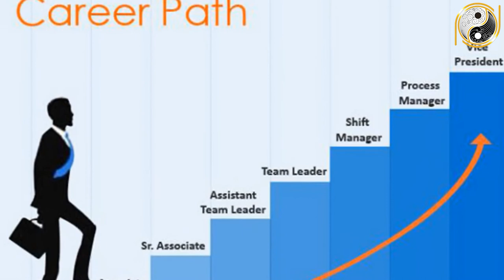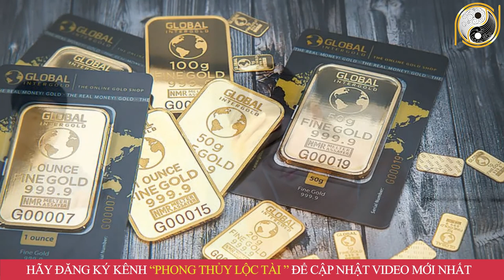Tử Vi Trọn Đời Giáp Thìn 1964 Nữ Mạng BẤT NGỜ Trúng Lớn, Đổi ĐỜi Vàng 9999 Ngập Két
01. Linh phù giải hạn
02. Hồ lô hóa giải Ngũ Hoàng
03. Mai Hoa Phú Quý
04. Gương bát quái tinh cầu
05. Kim bài thái tuế 2023
06. Vòng tam hợp Dần Ngọ Tuất
07. Vòng tam hợp Thân Tý Thìn
08. Vòng tam hợp Hợi Mão Mùi
09. Vòng Tam Hợp Tỵ Dậu Sửu
10. Bát bảo tâm kinh
11. Minh Quang pháp bảo cầu
12. Minh Quang pháp bảo lục giác
13. Tỳ Hưu Lộc Tài (Đồng)
14. Tỳ Hưu Khai Vận ( Bạch Ngọc)
15. Bách Niên Tụ Tài ( tụ tài lộc)
16. Song long ngọc ấn ( ấn thăng quan)
17. Kim bài ngũ Lộ Thần Tài
18. Hồ lô bình an ( treo xe)
19. Móc khóa văn xương
20. Ống bút văn xương gỗ đào
21. Bút văn xương gỗ đào
22. Bút văn xương gỗ đào nhỏ
23. Hoa mai kim tiền ( mạ vàng )
24. Các vật phẩm phong thủy khác Tử Vi Trọn Đời Giáp Thìn 1964 Nữ Mạng BẤT NGỜ Trúng Lớn, Đổi ĐỜi Vàng 9999 Ngập Két